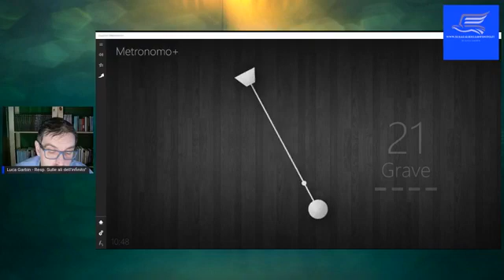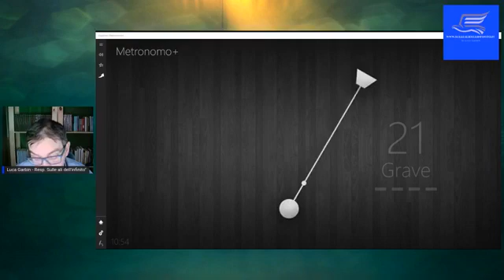Esercizio di Visualizzazione 1 - Cascata di Luce - Lezione 7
Continuiamo il nostro percorso di meditazione per principianti.
Nelle giornate del 2-3-4gennaio impareremo la visualizzazione.
Il percorso si chiuderà martedì 5 gennaio alle ore 10.30, come di consueto. Grazie a tutti per la partecipazione

Clicca sul link qui di seguito e verrai inserito nel gruppo NON DI CHAT, ma solo di ricezione dei promemoria.